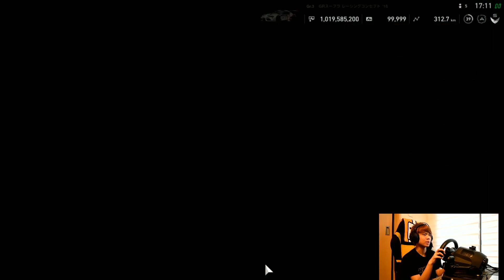曲がらない…、アンダー出まくり...【FFワンメイク/GTS】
今回の動画はグランツーリスモの単体動画です。最近はグランツーリスモガチってるのでめっちゃ練習してます

皆さんもグランツーリスモ一緒にしませんか？レース参加お待ちしています!